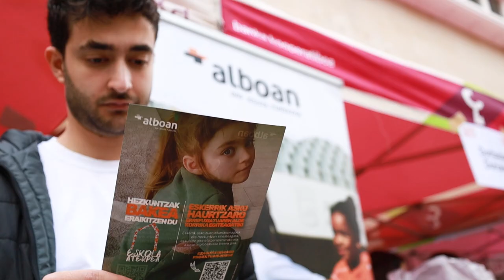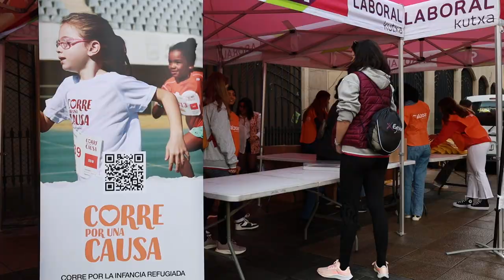Corre Por Una Causa: una carrera solidaria por la infancia refugiada | Vitoria - Gasteiz 2024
¡Súmate a Corre por una Causa y ayuda a la infancia refugiada!

En esta carrera solidaria recaudamos fondos para mejorar las condiciones de vida de los niños y niñas refugiadas.